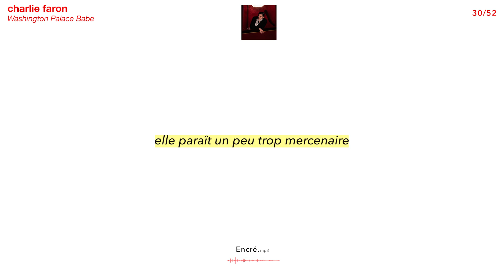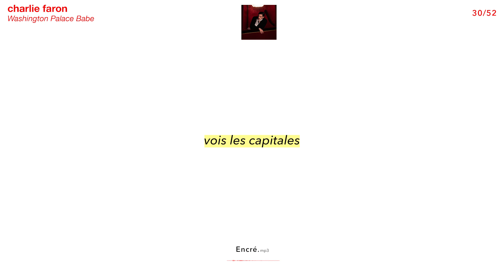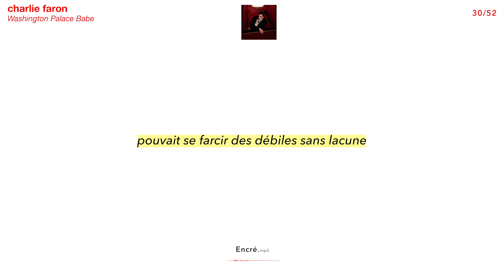Charlie Faron - Washington Palace Babe (Lyrics Video)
Song 30/52 this year - stream everywhere!